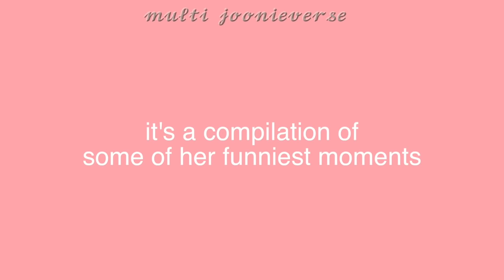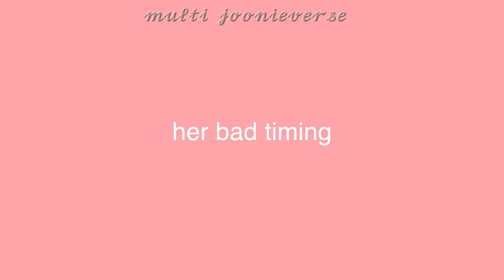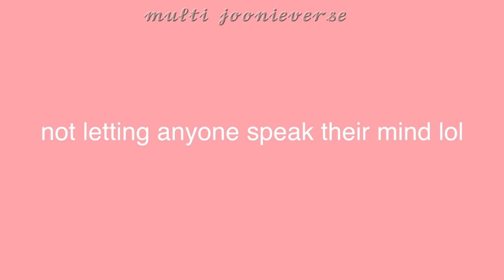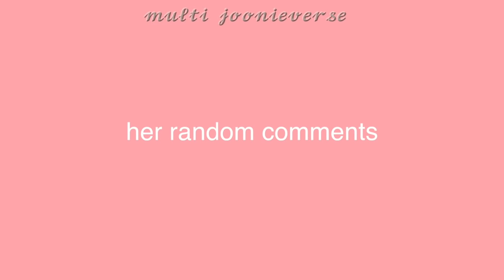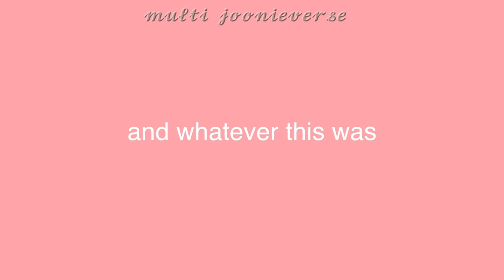[ENG] Jessi's funny moments on Sixth Sense (식스센스)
Jessi's funny moments on Sixth Sense, hope you enjoy! ^.^

songs:
-intro: DEMIAN(데미안) - YES
-outro: deadman 死人 - Omae Wa Mou (Tiny Little Adiantum Remix/Lil Boom - Already Dead Instrumental)